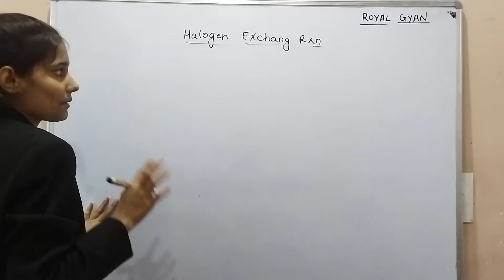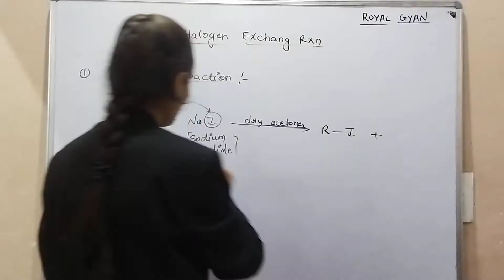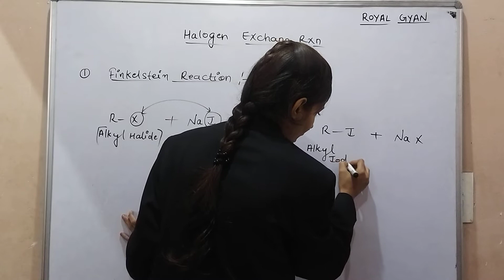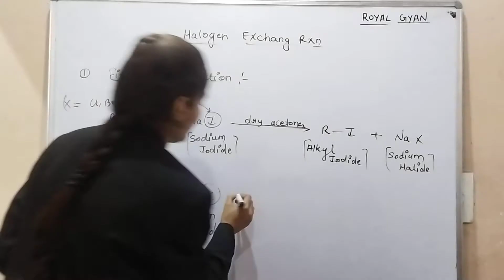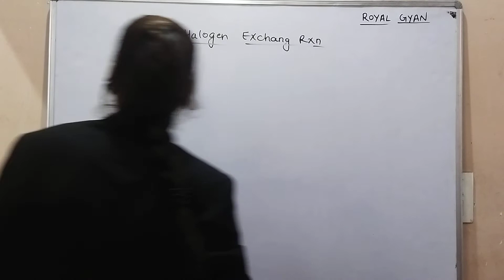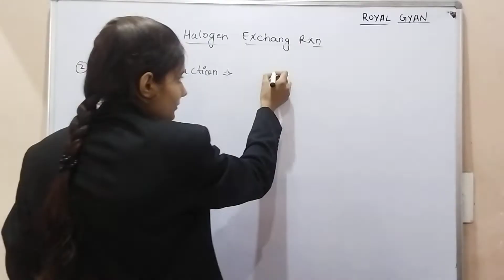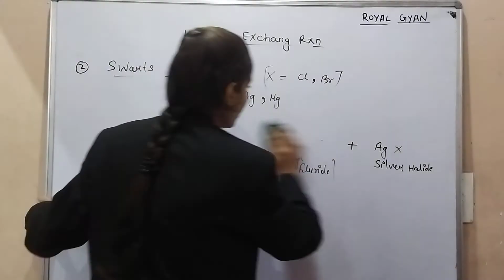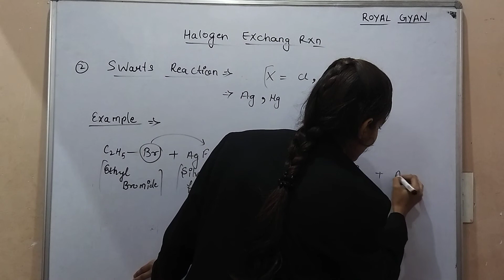Halogen exchange reaction| Swartz reaction|Finkelstein reaction class 12th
Best learning trick class 11th & 12th
List of most important organic reaction